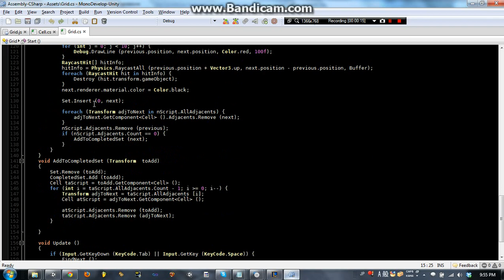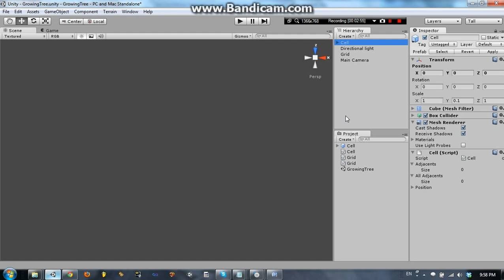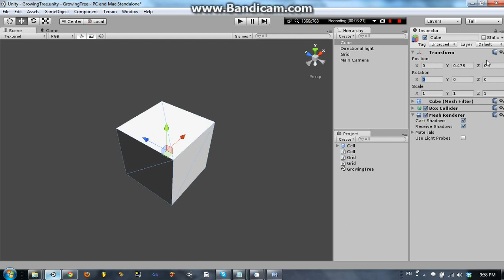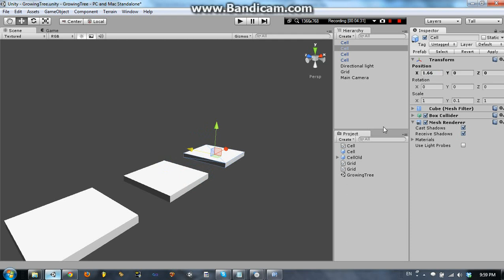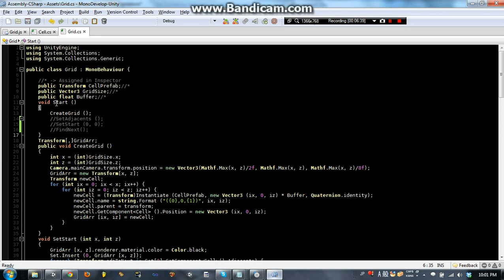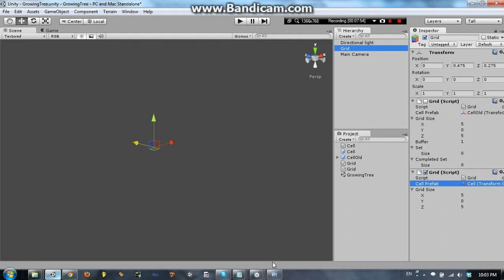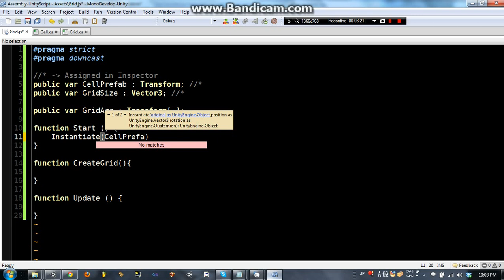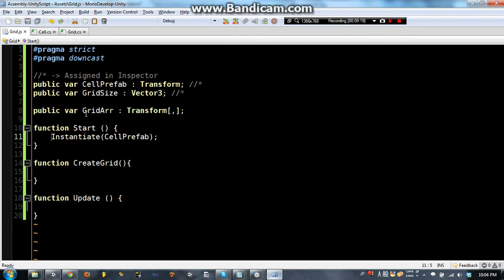Unity3D C# + JS Tutorial :: Growing Tree Algorithm (Part 1, Creating Maze #1)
Requested by F'ika' Catty

Part 1, Creating Maze #1

Note: The video ends suddenly at 10 minutes, watch the next part, as it is a continuation of this.

This might be a bit too easy for Unity3D veterans, but we're going to make our own prefab and instantiate it from code! I also explain why we should instantiate from code instead of manually place the cells.

Concepts:
- Creating Game Objects
- Prefabs
- Writing Variables